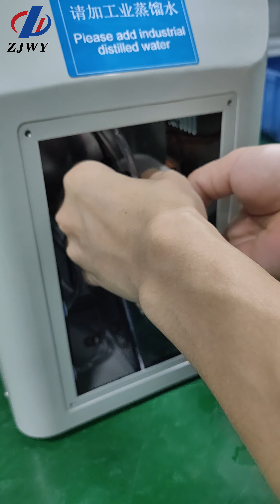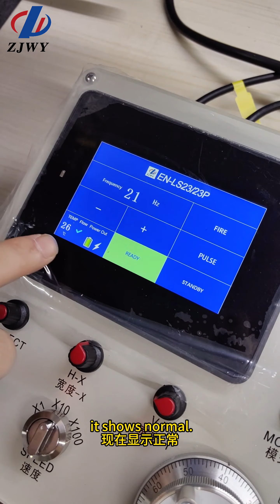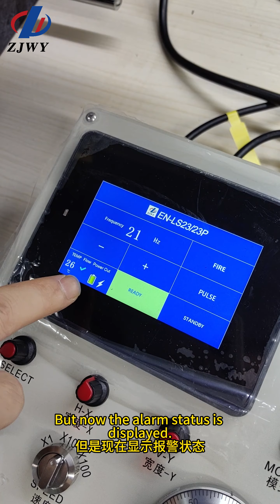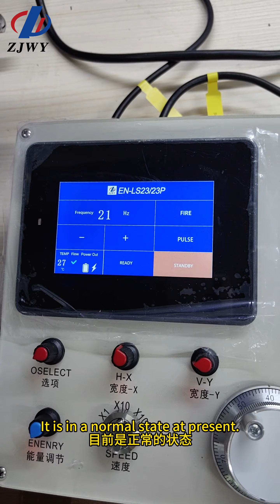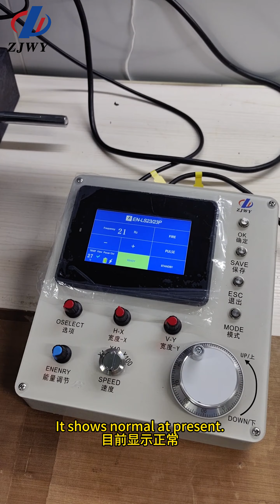ZJWY How to add distilled water to laser EN-LS23